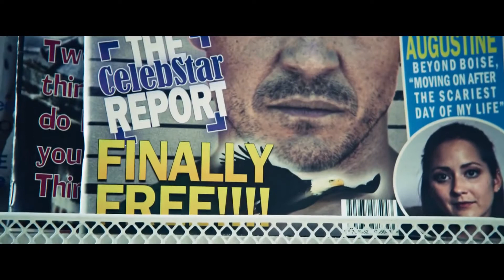BLOODY HELL Official Trailer (2021) Horror Movie